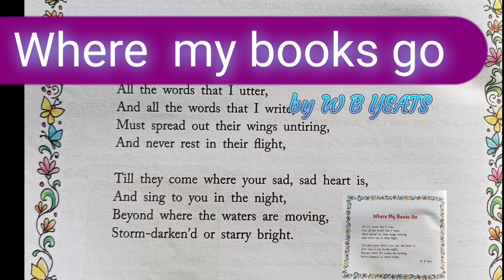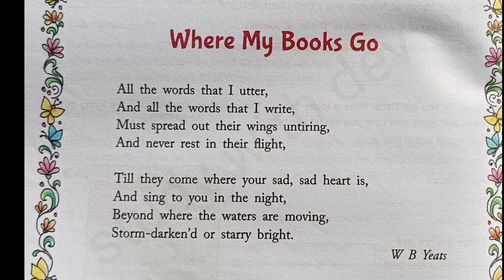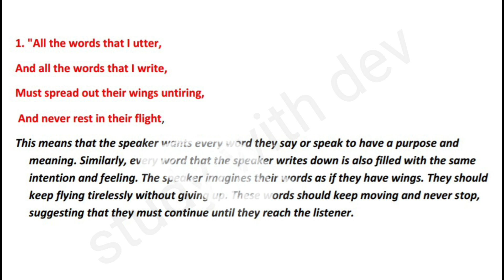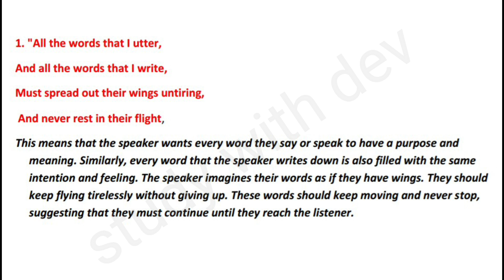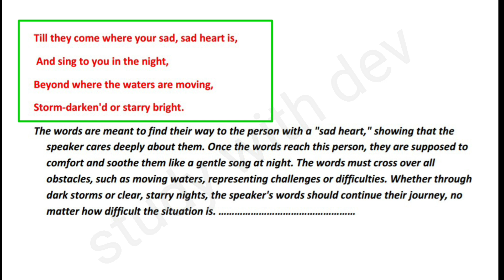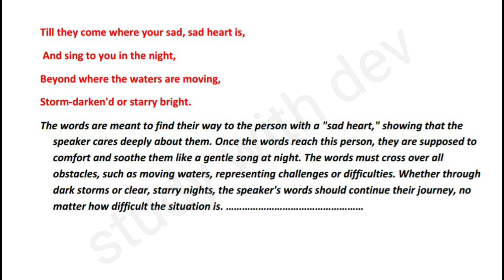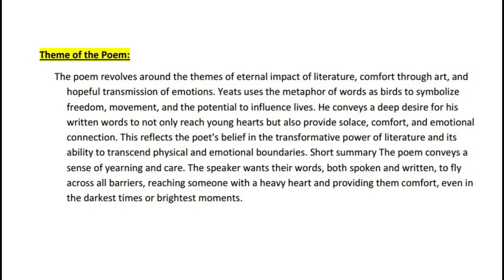Where my books go || summary || Theme || line to line explanation || ICSE FOCUS RATNA SAGAR CLASS 7.